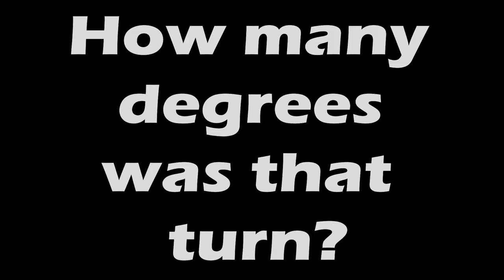the 4500 degree ladder clutch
Today I do a ladder clutch and I spin a lot lol
INSANE LADDER CLUTCH?!?!?!?!?